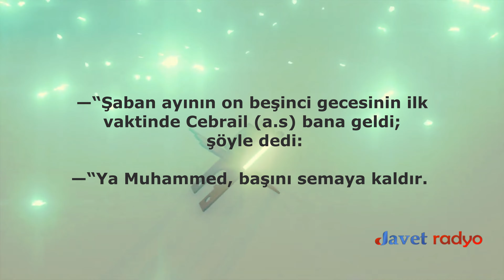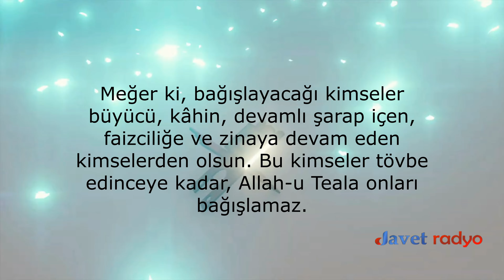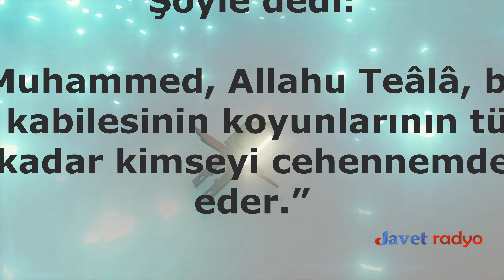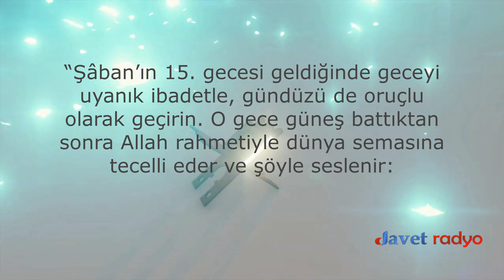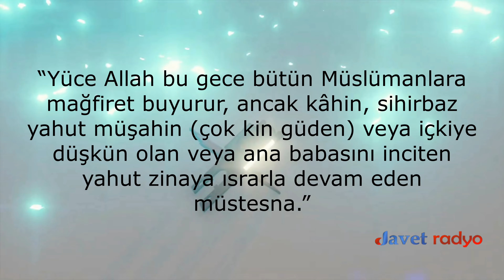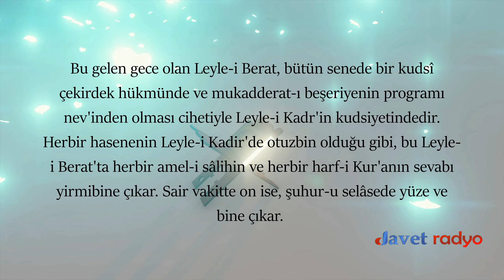Berat Gecesinde Kimler Müjdelendi? Kimler Affedilecek - Berat Kandili Mesajı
Hadislerde Berat Kandili

Resulullah Aleyhissalâtü Vesselam Şâban’ın onüçüncü gecesi ümmeti hakkında şefaat niyaz etti, üçte biri verildi. Ondördüncü gecesi niyaz etti üçte ikisi verildi. Onbeşinci gecesi niyaz etti, hepsi verildi. Ancak Allah’tan devenin kaçması gibi kaçanlar başka…

Ebu Hüreyre Radıyallahu And’dan rivayet edildiğine göre: Resulullah Sallallahu Aleyhi ve Sellem efendimiz şöyle buyurmuştur:

—“Şaban ayının on beşinci gecesinin ilk vaktinde Cebrail (a.s) bana geldi; şöyle dedi:

—“Ya Muhammed, başını semaya kaldır. Sordum.

—“Bu gece nasıl bir gecedir? Şöyle anlattı:

—“Bu gece, Allah-u Teala, rahmet kapılarından üç yüz tanesini açar. Kendisine şirk koşmayanların hemen herkesi bağışlar. Meğer ki, bağışlayacağı kimseler büyücü, kâhin, devamlı şarap içen, faizciliğe ve zinaya devam eden kimselerden olsun. Bu kimseler tövbe edinceye kadar, Allah-u Teala onları bağışlamaz.

Gecenin dörtte biri geçtikten sonra, Cebrail yine geldi ve şöyle dedi: “Ya Muhammed başını kaldır. Bir de baktım ki, cennet kapıları açılmış.

Cennetin birinci kapısında dahi bir melek durmuş şöyle sesleniyor: “Ne mutlu bu gece rükû edenlere.”

İkinci kapıdan dahi bir melek durmuş şöyle sesleniyordu: “Bu gece secde edenlere ne mutlu“.

Üçüncü kapıda duran melek dahi, şöyle sesleniyordu: “Bu gece dua edenlere ne mutlu.”

Dördüncü kapıda duran melek dahi şöyle sesleniyordu: “Bu gece, Allah’ı zikredenlere ne mutlu”.

Beşinci kapıda duran melek dahi, şöyle sesleniyordu: “Bu gece Allah korkusundan ağlayan kimselere ne mutlu.”

Altıncı kapıda duran melek dahi, şöyle sesleniyordu: “Bu gece Müslümanlara ne mutlu.”

Yedinci kapıda da bir melek durmuş şöyle sesleniyordu: “Günahının bağışlanmasını dileyen yok mu ki, günahları bağışlansın.”

Bunları gördükten sonra, Cebrail’e sordum: “Bu kapılar ne zamana kadar açık kalacak?
Şöyle dedi: “Ya Muhammed, Allahu Teâlâ, bu gece, Kelp kabilesinin koyunlarının tüyleri sayısı kadar kimseyi cehennemden azat eder.”

Hz. Ayşe Radıyallahu Anha anlatıyor: “Resulullah Sallallahu Aleyhi ve Sellem buyurdular ki: “Allah Teala Hazretleri, Nısf-u Şa’ban gecesinde dünya semasına iner ve Kelb kabilesinin koyunlarının tüyünün adedinden daha çok sayıda günahı affeder.”

“Şâban’ın 15. gecesi geldiğinde geceyi uyanık ibadetle, gündüzü de oruçlu olarak geçirin. O gece güneş battıktan sonra Allah rahmetiyle dünya semasına tecelli eder ve şöyle seslenir:

“İstiğfar eden yok mu, affedeyim ve bağışlayayım.

Rızık isteyen yok mu, hemen rızık vereyim.

Başına bir musibet gelen yok mu, hemen sağlık ve afiyet vereyim.

‘Böylece tan yerinin ağarmasına kadar bu şekilde devam eder.’”

“Muhakkak ki, Allah Azze ve Celle Şâban’ın onbeşinci gecesinde rahmetiyle yetişip herşeyi kuşatır. Bütün mahlukatına mağfiret eder. Yalnızca müşrikler vekalbleri düşmanlık hissiyle dolu olup insanlarla zıtlaşmaktan başka bir şey düşünmeyenler müstesna.“

“Yüce Allah bu gece bütün Müslümanlara mağfiret buyurur, ancak kâhin, sihirbaz yahut müşahin (çok kin güden) veya içkiye düşkün olan veya ana babasını inciten yahut zinaya ısrarla devam eden müstesna.”

Hz. Peygamber Efendimiz Aleyhissalâtü Vesselam bu gece Rabbine şöyle dua etmiştir:

“Allahım, azabından affına, gazabından rızana sığınırım, Senden yine Sana iltica ederim. Sana gereği gibi hamd etmekten âcizim. Sen Kendini sena ettiğin gibi yücesin.”